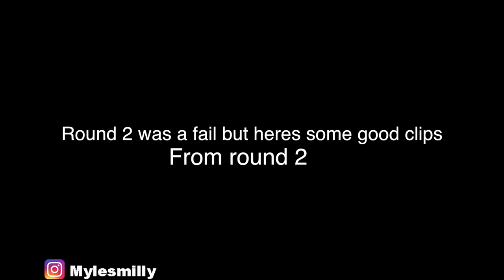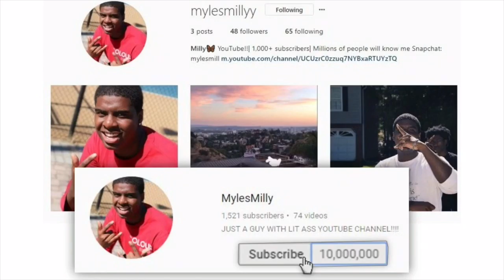KING OF THE COURT ATLANTA EDITION!!(GONE CRAZY)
100 like for part 2 THATS ALL IMA SAY